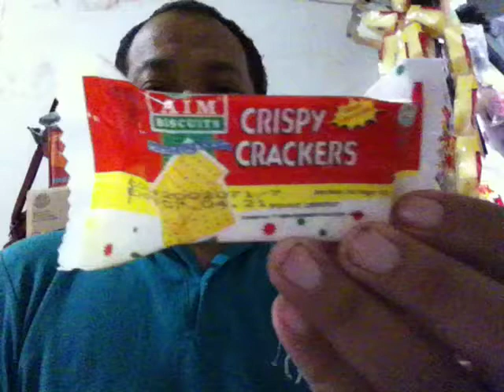Review snack serba seribu, Crispy Crackers buatan PT.AIM Biskuit